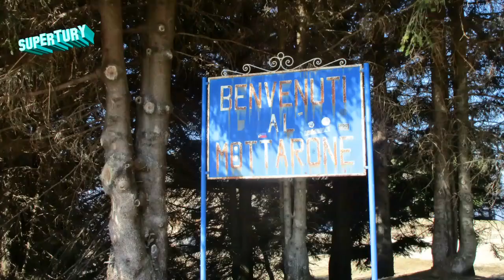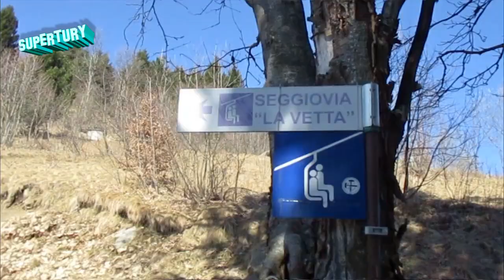alpyland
vicino al lago di orta c è una bella attrazione  alpyland questa pista su binari in una discesa divertente